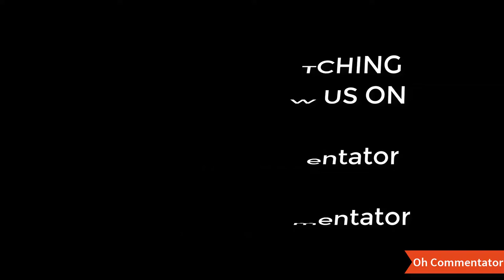DAARU KE SIDE EFFECTS